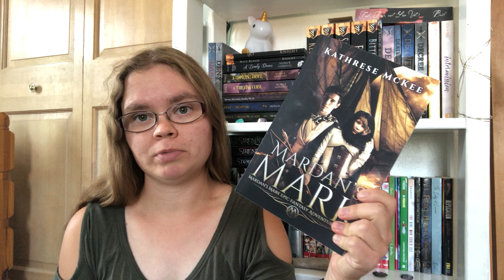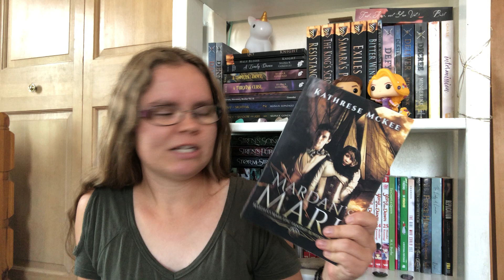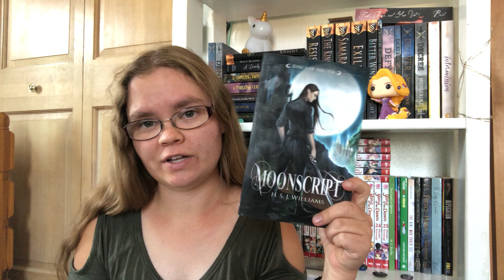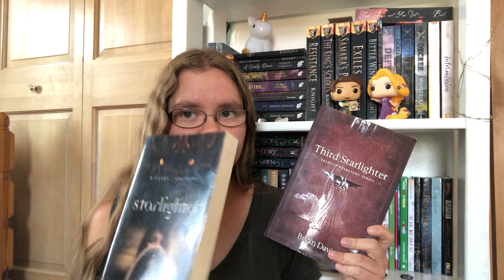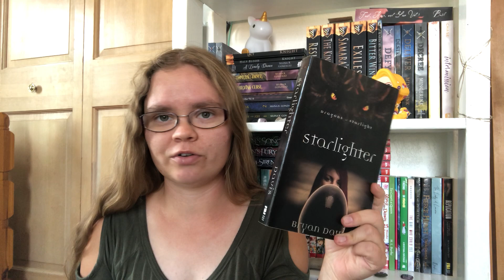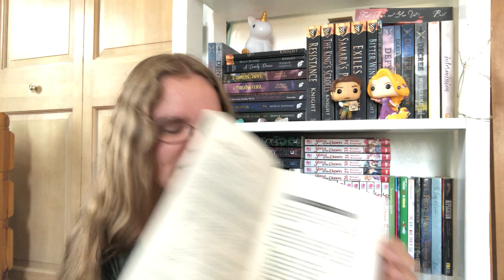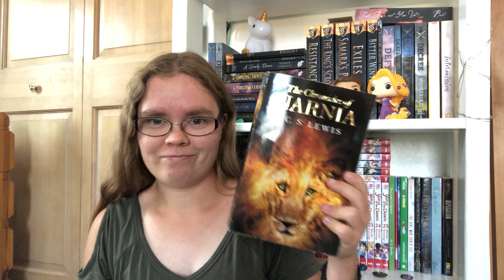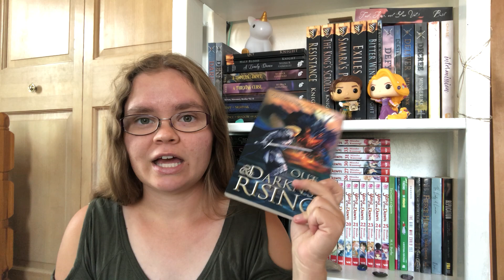Christian Fantasy Books WITH Magic | Book Recommendations! 1/2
Slight mistake with the first video (that is mentioned as part one) that I now have to refilm, so you guys get part two first instead! Lol, sorry about the confusion!

Books Mentioned (Please Note all links for book series will go to the first book):